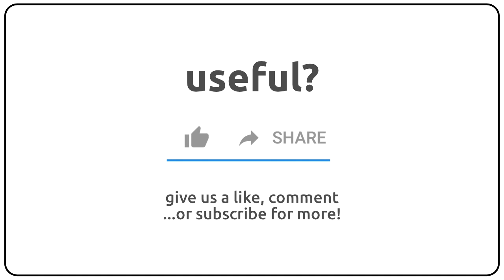How to pronounce alkalinization in english?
How to pronunce alkalinization in english
How to pronunce alkalinization in american accent 🇺🇸?
How to pronunce alkalinization in british accent 🇬🇧?
How to pronunce alkalinization in australian accent 🇦🇺?

Como se dice alkalinization en ingles?
Como se pronuncia alkalinization en ingles?